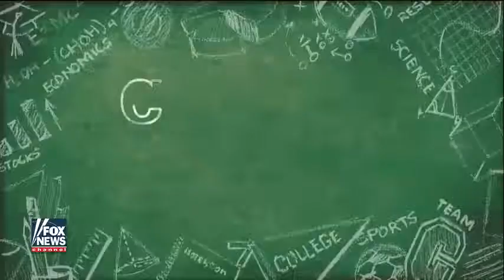[ Tucker Porn ] Is appearing on Tucker a punishable offense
Is appearing on Tucker a punishable offense